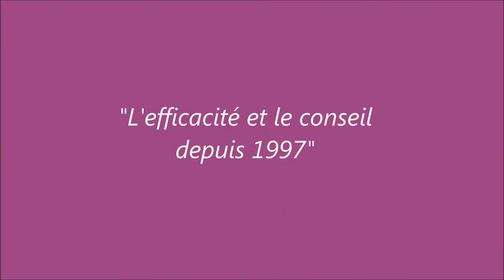VENDU ! Maison 7 Pièces | ERMONT 95120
Offre Premium.
A Vendre ERMONT, Maison bourgeoise avec belles prestations, dans un quartier recherché proche de la gare et des écoles. Sur son terrain de 1019m² cette maison vous offre une entrée, un séjour double, cuisine aménagée, une chambre en rdc, salle d'eau et wc. A l'étage : 3 chambres, salle de bains, wc. Au second, suite parentale avec salle d'eau et dressing. Au sous-sol se situe la chaufferie avec chaudière récente, cave à vin ainsi qu'une pièce. Possibilité de création d'une annexe (idéale profession libérale). Le tout dans un très bon état.

Pour plus d'info: photos, plans 3D, vidéo-clip, fiche technique, Blog privé sur RK IMMOBILIER.COM ou en copiant le lien suivant

Plus d'informations 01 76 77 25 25. RK IMMOBILIER l'agence des professionnels à vos côtés. PARIS - LA DEFENSE - STADE DE FRANCE.